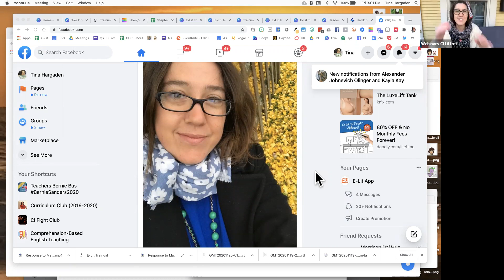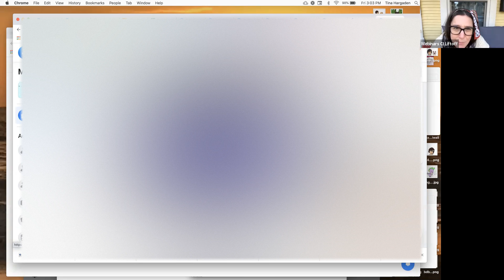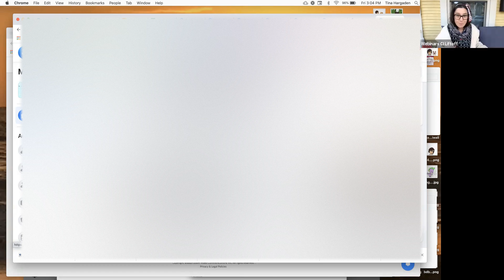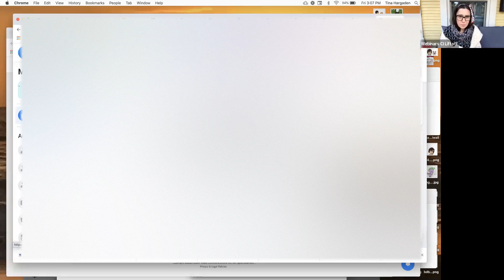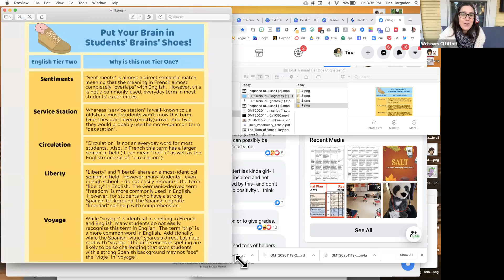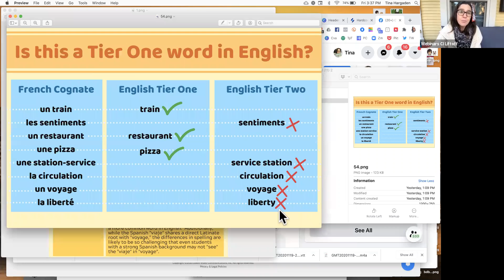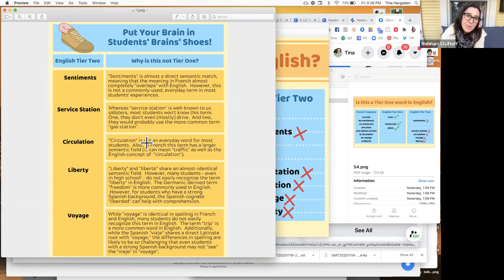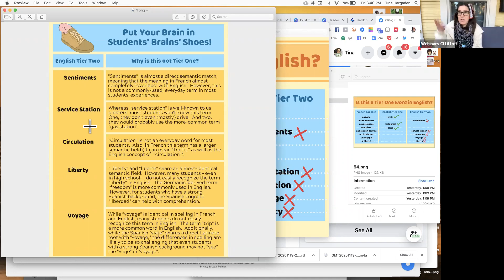November 20, 2020 CI Liftoff Facebook Live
Daily thoughts on teaching world languages in a comprehension-based context with comprehensible input from Tina Hargaden at CI Liftoff.

Don’t want to watch every day, but want to get answers to your questions?  Save a ton of time with a subscription to Searchie, a video robot that does the heavy lifting for you.

Let Searchie find the exact moments in over 78 videos (and growing!) so you can watch just the clips that pertain to your search terms!

Check out our Year of Free Curriculum at our Teachers Pay Teachers store.  English, Spanish, German, French, Italian, and Latin resources available FREE!  We are working to build an entire year of free curriculum + other resources to support your students' comprehension, communication, and language acquisition.